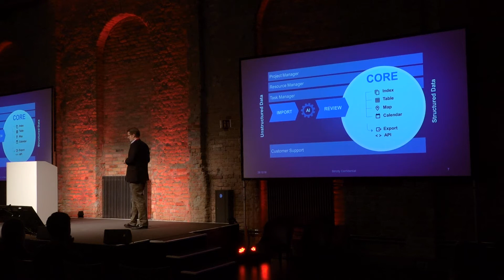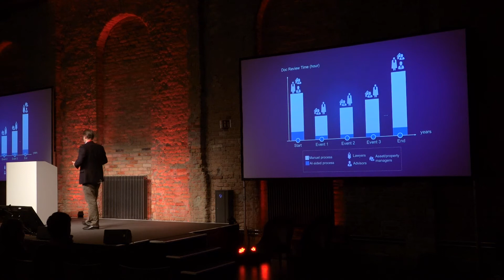"Deep Learning in Real Estate", Emilio Matthaei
"Deep Learning in Real Estate", Emilio Matthaei, CEO at Leverton

About the Author:
Emilio is CEO of LEVERTON. As a passionate data strategist, entrepreneur, ex-banker and researcher – Emilio revolutionizes how individuals work with data and documents.
LEVERTON develops and applies disruptive deep learning/ machine learning technology to extract and manage data from corporate documents in more than 20 languages. Global clients such as Bilfinger, Clifford Chance, Deutsche Bank, Goldman Sachs, JLL and Strabag trust LEVERTONs smart data solution which enables a web-based contract management with the highest data security.
Before LEVERTON, Emilio spent six years with Houlihan Lokey and Goldman Sachs in Investment Banking in London. He was involved in 20 financial transactions, incl IPOs, M&As, Capital Increases and Restructurings.
Emilio studied Economics and Management in Bonn and Leipzig and graduated with a PhD, summa cum laude, in the field Strategic Management. He wrote two books, 'Strategies for Innovators' and 'The Nature of Executive Work', and spent a year as Visiting Researcher at the University of Oxford.